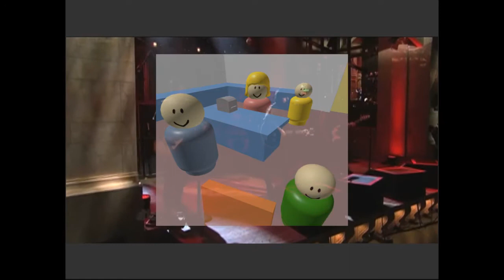Green Day - "Know Your Enemy + 21 Guns" (Live @ Saturday Night Live 5/16/2009)